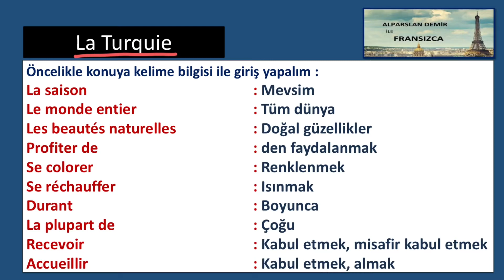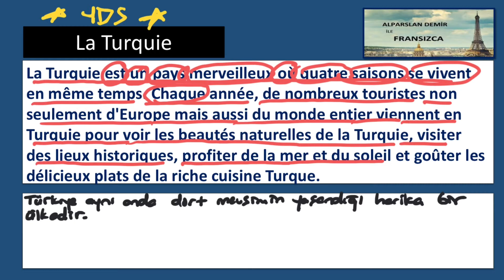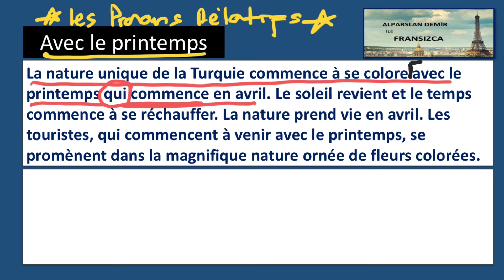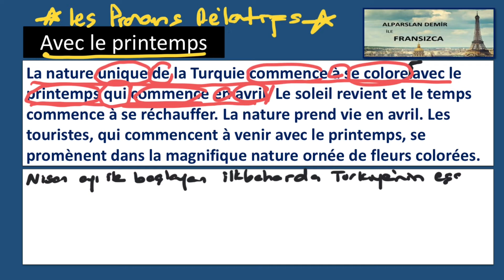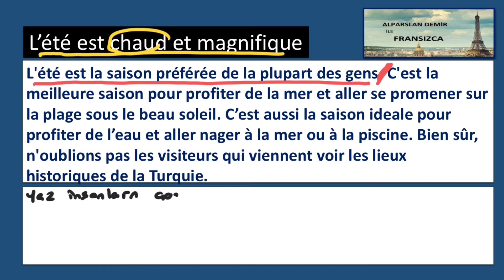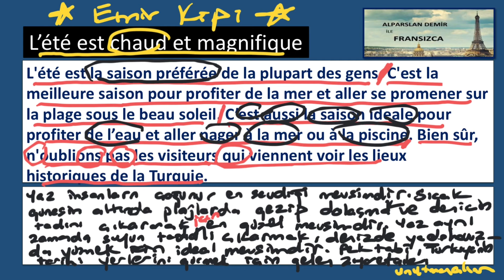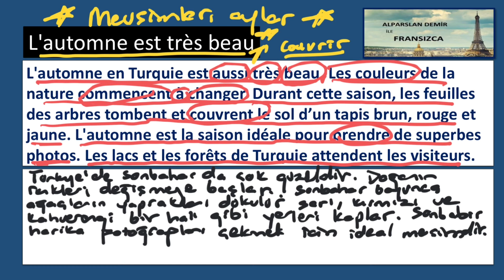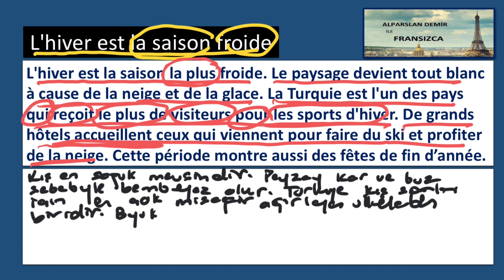Quatre saisons en Turquie - Fransızca Paragraf, Metin Okuma Ve Çeviri Çalışmaları (A2)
Bu videoda Quatre saisons en Turquie - Türkiye'de dört mevsim başlığında bir metin inceliyoruz ve metinde geçen kelimeleri, terimleri öğreniyoruz, paragraf okuma ve tercüme çalışması yapıyoruz.  Daha çok A2 seviyesine uygun bir çalışma. Umarım bu video herkese faydalı olur.